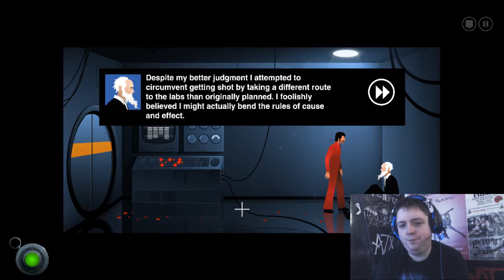APPLE TREES AND FROZEN DUDES - THE SILENT AGE #7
After breaking back into Archon Joe attempts to stop the time pilot ever leaving but things haven't gone to plan so far for poor Joe have they? Why would now be any different in this penultimate chapter?

This episode contains Chapter 9: Inside Archon